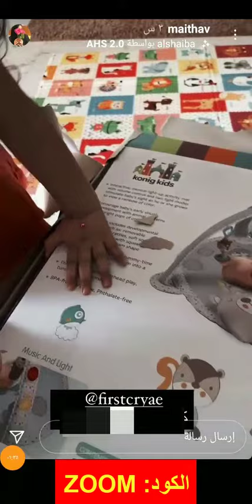ميثاء الهاشمي تفتح صندوق مشترياتها من متجر Firstcry فيرست كراي لعام 2022 - كود الخصم (ZOOM)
كود الخصم:
ZOOM

ميثاء الهاشمي تفتح طلبيتها الجديدة من متجر Firstcry فيرست كراي لعام 2022 وتشاركنا كود الخصم (ZOOM)

ميس مصطفى تقتني قصص أطفال من متجر Firstcry فيرست كراي 2022.. فما رأيها؟ - كود الخصم (ZOOM)

ميثاء الهاشمي تشاركنا رأيها في طلبيتها من متجر Firstcry فيرست كراي لعام 2022 - كود الخصم (ZOOM)

أصبح فيرست كراي واحد من المتاجر الالكترونية المفضلة لميثاء الهاشمي، وقد اقتنت منه منتج جديد لصغيرها، سجادة أطفال مزودة بألعاب تساعده على اللهو والمكوث بها وتشد انتباه لما لها من ألوان رائعة وألعاب متنوعة وأصوات موسيقية أيضًا، وقدمت أحدث كود خصم ميثاء الهاشمي متجر فيرست كراي "ZOOM".

تتنوع أقسام متجر فيرست كراي الالكتروني ما بين "ملابس الأولاد، ملابس البنات، الألعاب، الأحذية، مستلزمات الرضع، معدات الأطفال، كل ما يخص الإطعام، معدات الحمام، للمدرسة، للأم" وغيرها من مستلزمات يوفرها فيرست كراي ويجوز استخدام كود خصم ميثاء الهاشمي متجر فيرست كراي معها "ZOOM".

مؤخرًا اختيارات ميثاء الهاشمي من المتجر الالكتروني فيرست كراي تميل إلى "قسم الأطفال الرضع" لما تقتنيه لطفلها الجديد من مستلزمات، وعن ما يضمه هذا القسم من فئات:

• التسوق وفقًا للأقسام من "مجموعات الفراش والوسائد للأطفال، أثاث الأطفال، الأغطية واللحف والبطانيات، مفروشات الأطفال، ديكور ومفروشات الغرفـ أدوات التخزين والتنظيم، معدات السفر وشبكات البعوض".

• أثاث الرضع يتنوع ما بين "أسرة الأطفال، روضة الأطفال وساحة اللعب، المهد، باسكت الأطفال".

• أغطية ومفارش الأطفال والتي تتنوع ما بين "مجموعة مفروشات السرير، مجموعة مفروشات الأطفال، أكياس النوم للأطفال، مجموعة الوسائد، الفراش، داعم للرأس والعنق، مصدات السرير، مفارش لسرير الأطفال والمهاد".

• أثاث الأطفال والذي يتنوع ما بين "السرائر، طاولات وكراسي الألعاب، كراسي بذراعين مع الأرائك، أثاث قابل للنفخ وأرفف الكتب".

• البطانيات والمفارش والتي تتنوع ما بين "البطانيات، الألحفة، أغلفة وقماط".

• تأسيسات الغرف والديكور.

• جلول التخزين ذاك القسم يتنوع ما بين "المخازن والخزانة، صناديق التخزين والأكياس، أرفف التخزين، خزانات الأدراج والنهايات، صناديق وأكياس الغسيل والشماعات والخطاف".

تسوق من فيرست كراي وأحصل على الخصم الإضافي

قم بتحميل تطبيق فيرست كراي الالكتروني واستفد بالإشعارات الدائمة حول الخصومات الدائم طرحها من المتجر الالكتروني مع المنتجات المخفضة بصورة أكبر عند استخدام كود خصم فيرست كراي "ZOOM" وذلك على كافة فئات المتجر الالكتروني.

مع التمتع بخدمات الشحن المجاني التي يوفرها فيرست كراي على جميع ما يخص الأطفال، الرضع، الأمهات، ما يخص الحفلات، مستلزمات المدارس، على أن تكون عملية التوصيل في نفس اليوم أو باليوم التالي.

وهذا ما أكدت عليه ميثاء الهاشمي، أن من أبرز مميزات متجر فيرست كراي سرعة التوصيل، فثاني يوم من طلب المنتج تم توصيلها له من المتجر الالكتروني.

كوبون خصم فيرست كراي يوفر خصومات تصل إلى 10% وذلك على كافة لوازم الأطفال والرضع، فقط لاستخدام كود الخصم ما عليك سوى نسخه ولصقه بالخانة المخصصة في صفحة عربة التسوق.

فيرست كراي يضمن لعملائه سهولة الإرجاع والاستبدال

المتجر الالكتروني يضمن لعملائه إرجاع المنتجات وفقًا لمدد محددة، فكلًا من الملابس والأحذية يجوز إرجاعها خلال 30 يومًا من تاريخ استلام المنتجات، وهناك منتجات يشترط فيرست كراي إرجاعها خلال 7 أيام من تاريخ استلامها.
مع إرجاع الطرد بنفس الحالة الأصلية لها، مع ضرورة ألا يتم استخدام العنصر، فعند إرجاع المنتج والتأكد من سلامته سيعمل فيرست كراي على معالجة المبلغ وإعادة لحساب العميل.

ميثاء الهاشمي مشترياتها تميل إلى أقسام الأطفال من ألعاب، مستلزمات ومعدات، منتجات طعام وأطعمة ومشروبات، لطفلتها وطفلها ومستلزمات المدارس أيضًا، وتقدم لمتابعيها اكواد الخصم بشكل مستمر وعن أحدث كود خصم ميثاء الهاشمي متجر فيرست كراي "ZOOM".